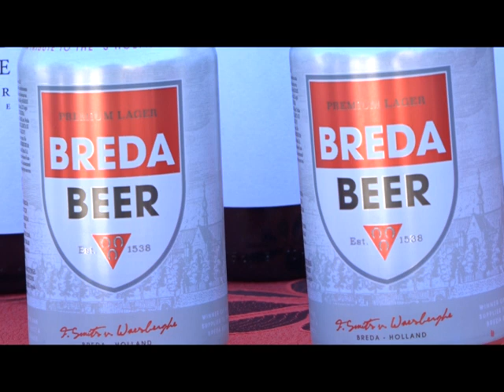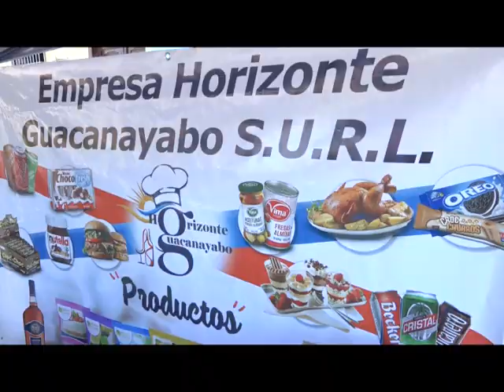Realiza colectivo de mipyme manzanillera expoferia por aniversario 65 de la revolución cubana.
Una expoferia promovida por la Mipyme Horizonte Guacanayabo de Manzanillo se realizó en los alrededores del parque Carlos Manuel de Céspedes como saludo al aniversario 65 del triunfo de la revolución cubana.

Los productos se vendieron con una rebaja del 20 por ciento. La ocasión fue propicia para presentar y degustar vinos italianos, cerveza alemana y cocteles de fuego.